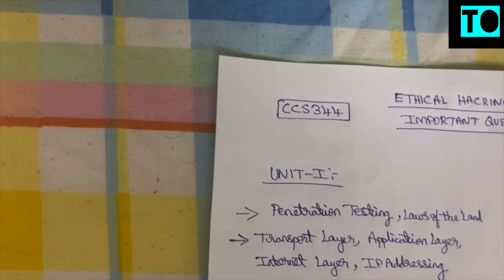Ethical Hacking | Important Questions | Anna University | Tamil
From this video you will be able to know the important questions for the Anna University Subject Regulation 21 Ethical Hacking In Tamil